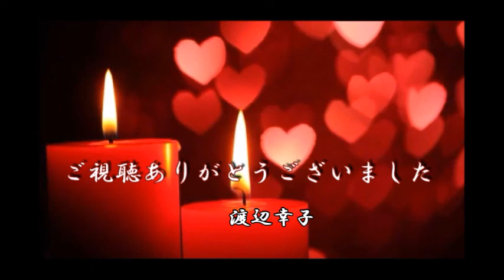男と女のクリスマス （デユエット） Cover kinopy5さん ＆ 渡辺幸子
1991年11月月25日発売　作詞：魚住勉　作曲：馬飼野康二　歌手：日野美歌・青山修二（デユエット）kinopy5様男性パートお借りして歌ってみました。動画＝haruka 様よりお借りいたしました。（一部変更）ありがとうございました。